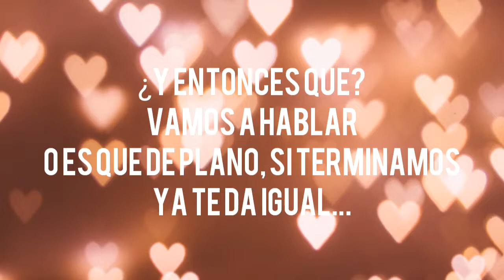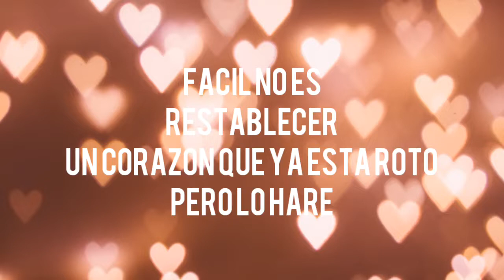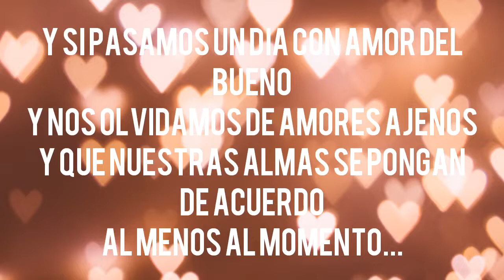El Mejor Regreso - Los Plebes Del Rancho de Ariel Camacho - (Video Con Letra) - 2022